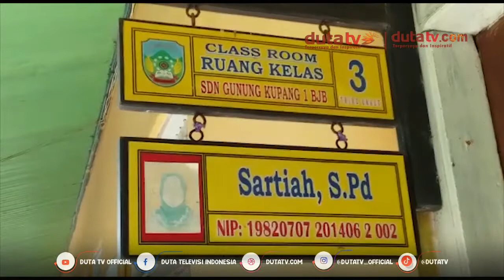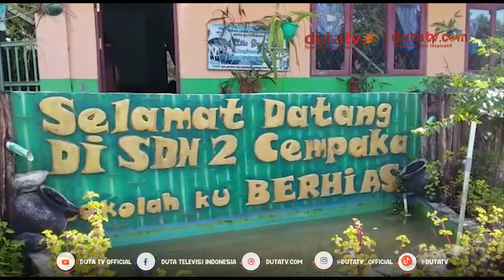Belasan Rombel di 14 SDN Kota Banjarbaru Minim Siswa | Berita Terkini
Rombel
SDN Kota Banjarbaru
Minim Siswa
Kota Banjarbaru